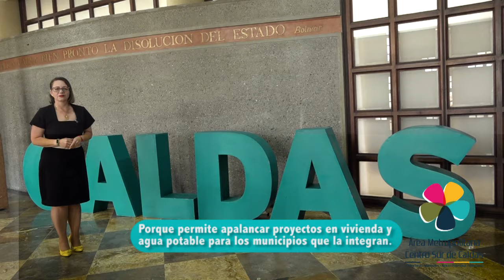Beneficios de la conformación del Área Metropolitana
Sectores como el de Agua Potable y Saneamiento Básico puede gestionar recursos en bloque para la ejecución de proyectos en los cinco municipios que harían parte del Área Metropolitana de la región Centro Sur de Caldas.